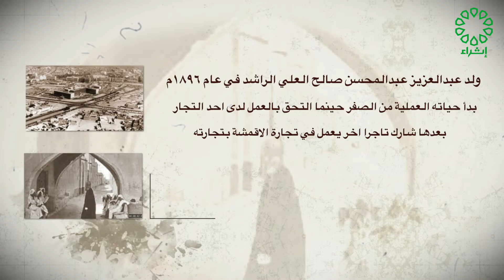برنامج من الكويت تاريخ الحلقة : 12-11-2022